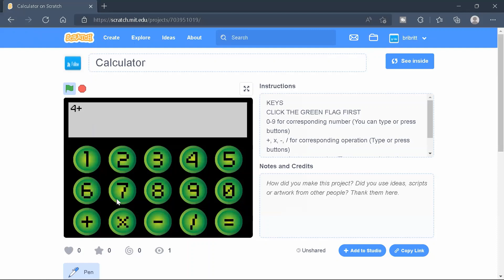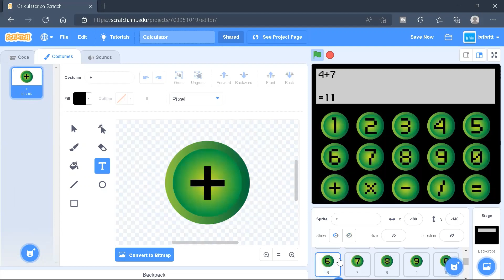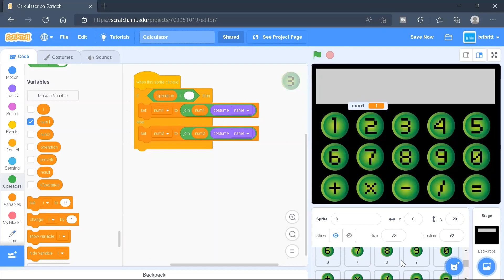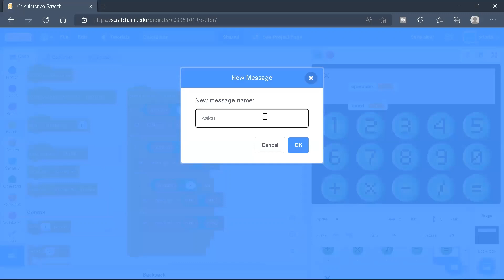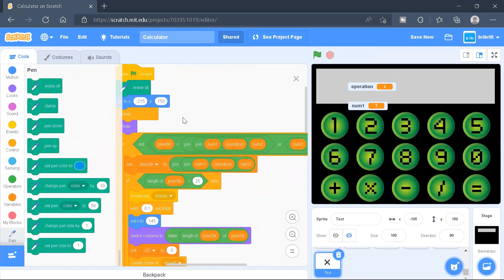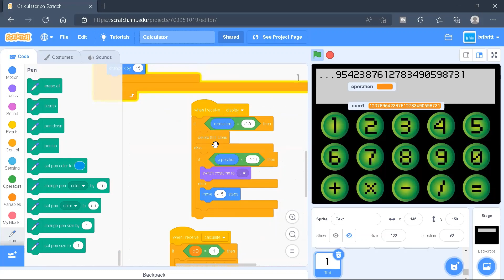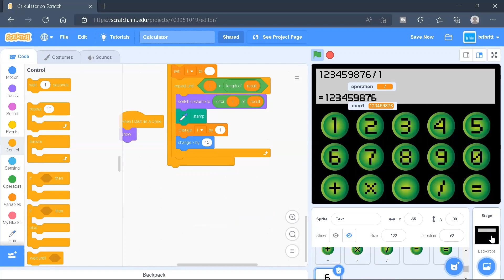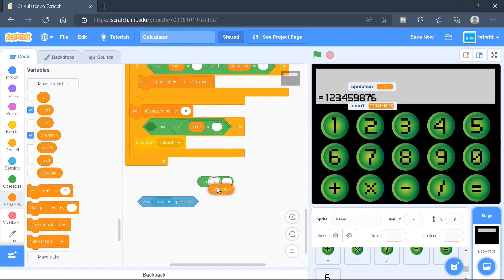Creating a calculator in Scratch 3!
Let's create a calculator in Scratch 3!
0:00 Demonstration
0:15 The background
0:31 Sprites
1:55 Coding